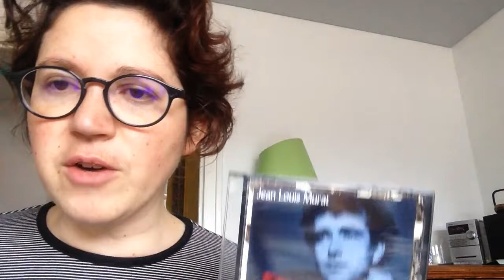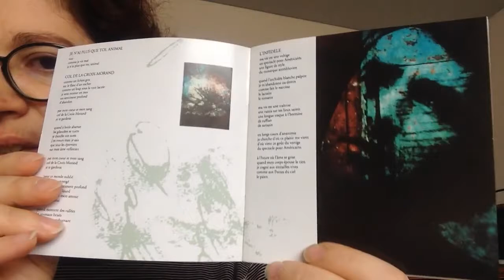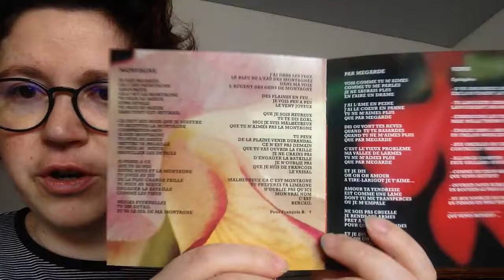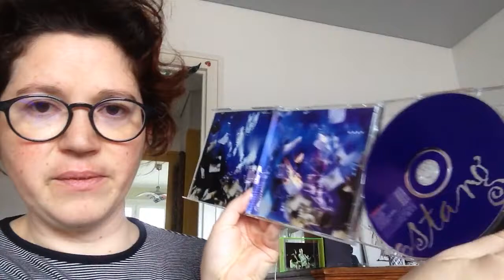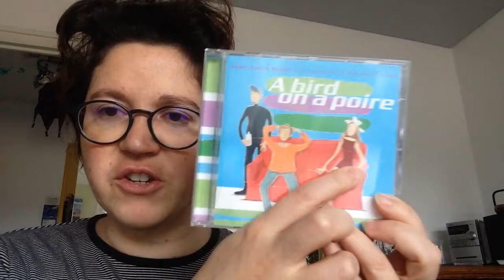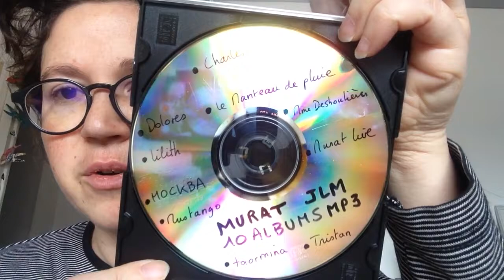Vlog Music Pasca - Jean-Louis Murat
Erratum : la région Auvergne et non le département !
Travaux sur la N89 et non A400 ... !